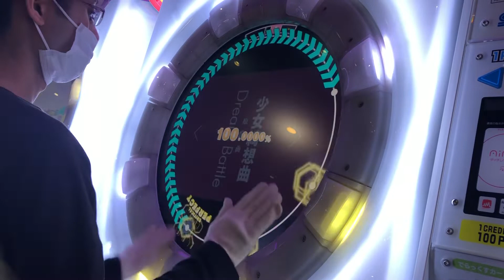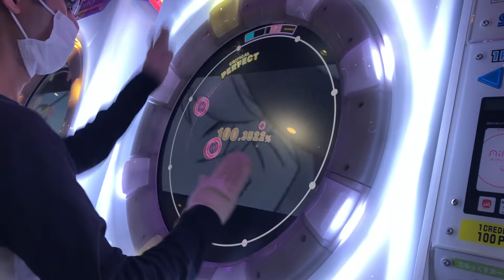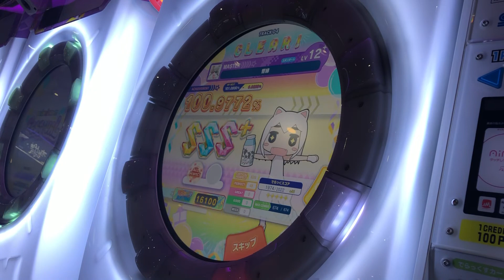【maimaiでらっくす】響縁 スタンダード譜面 MASTER AP!☆5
でらっくす譜面よりこっちがすきかな~~~